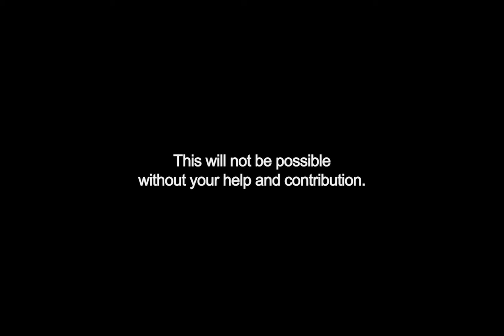VisionSave Beneficiary - Tan Hock Meng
At VisionSave, we offer assistance to those who need it the most. Hear from our patients on how your donations can make a difference in their lives.